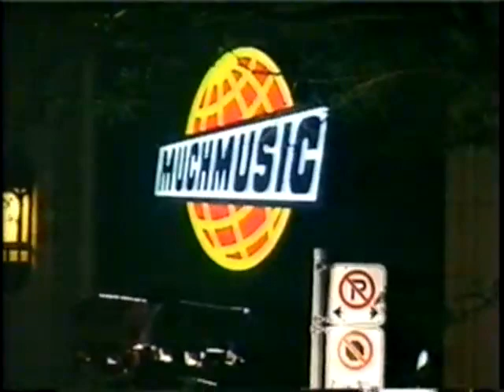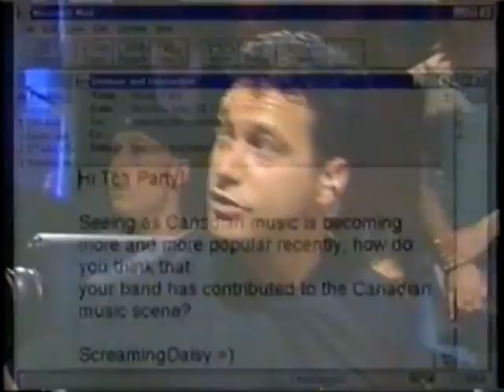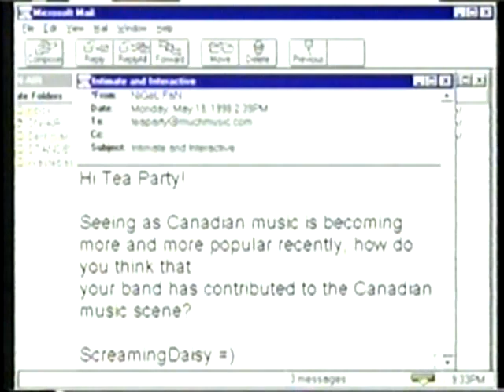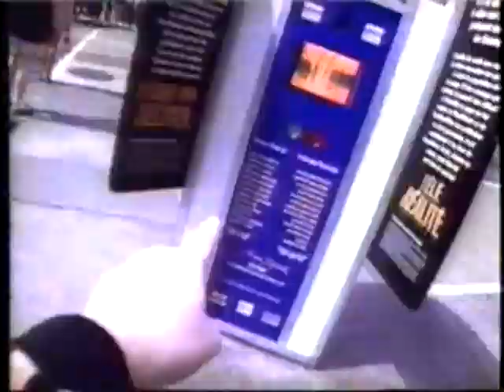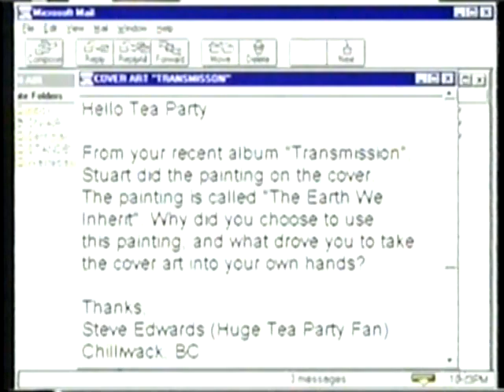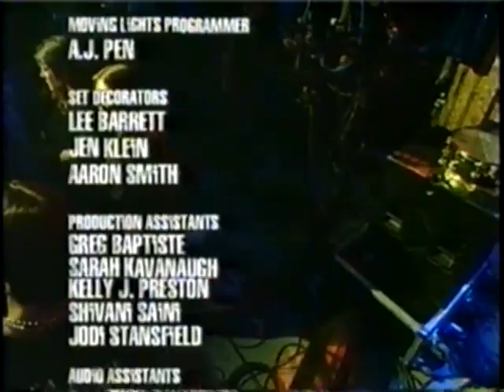1998-05-20 - Tea Party - Intimate and interactive (tv broadcast version) - Much Music - Toronto, ON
Thanks to Cruise To The Edge for this source.
Setlist (includes interview segments between some songs)
Army Ants
Fire In The Head
Release
Transmission
Save Me
Winter Solstice
Sister Awake
Temptation
Psychopomp